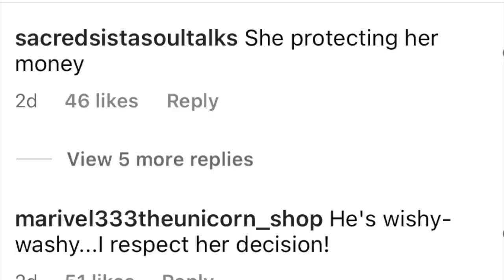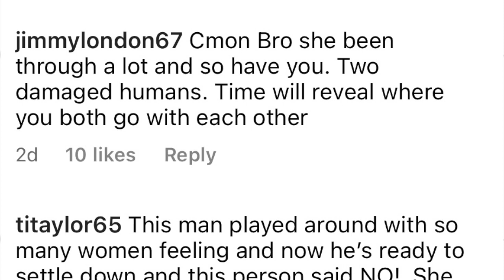Candace Owens Controversy_Gisele Bundchen Cheated On Tom??PLUS Jennifer Hudson Rejects Common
In this week's Celebrity Couple Toxic News: We’re talking about Candace Owens and her breakfast club interview. Rumors are swirling Gisele Bundchen Cheated On Tom during the marriage PLUS Did Jennifer Hudson turn down marriage proposal to Common. Click now to watch.